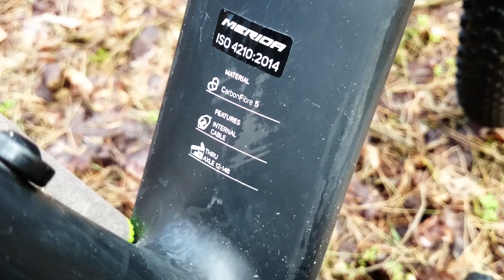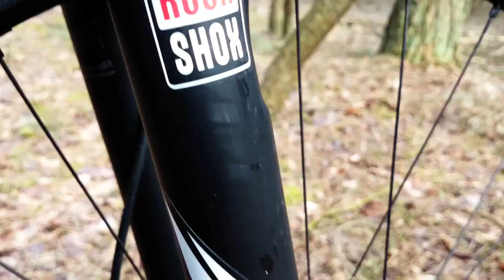MERIDA BIG NINE TEAM 2017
One of the best hardtails in the world. Weight 8,6 Kg.